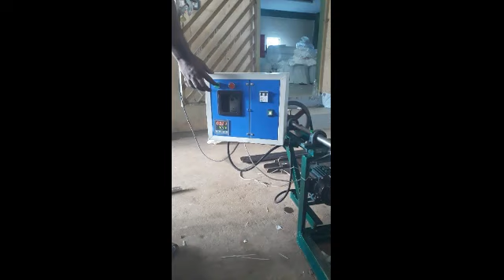Rewinding machine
Unwind reel weight approx 400 kg, winding as required 1 kg, 2 kg, 5 kg etc., proximity censor, Vfd driven